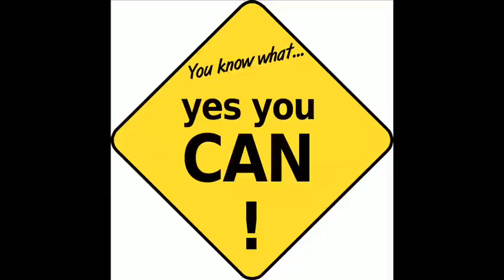How I lost 63 pounds! My Weight Loss Tips & Tricks! (2013)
I had a baby on April /10/ 2012 and I gain 48 pounds and I do not like it Not one little bit... My goal weight is 130. ;) Can anyone pleases tell me how to tone my body. ? ;)